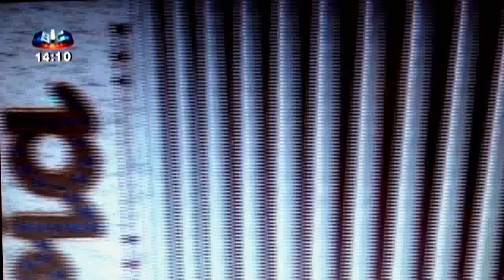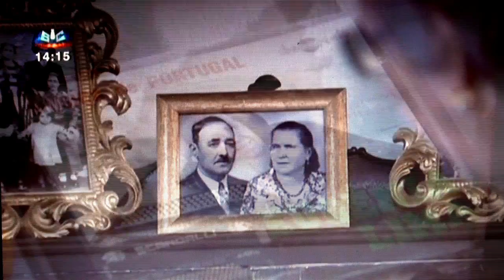EUGENIA NA SIC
Excerto do "Primeiro Jornal" da SIC de 8 de Abril de 2014 enviado para o Facebook pelo amigo Nelson de Brito e referente a uma peça jornalistica sobre Eugénia Lima, baseada num depoimento da artista em Outubro de 2013